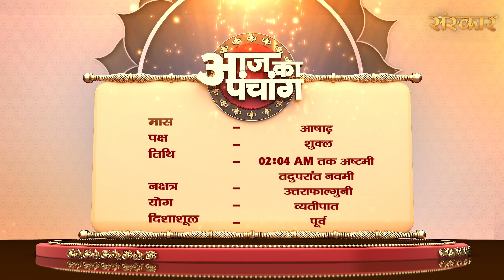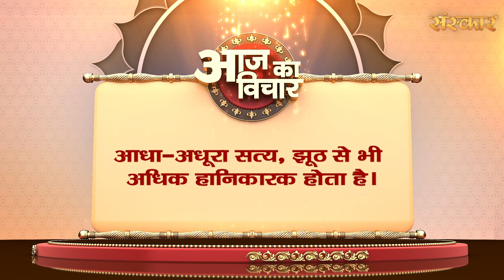Aaj Ka Panchang - 26 जून 2023 ! अषाढ़ शुक्ल पक्ष 02:04 AM तक अष्टमी तदुपरांत नवमी